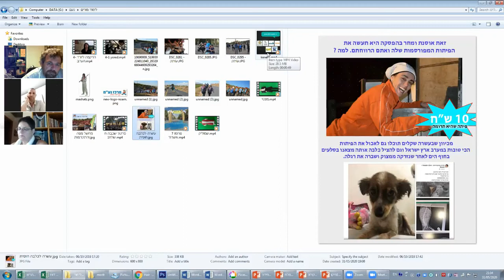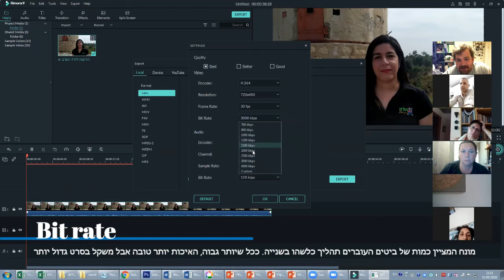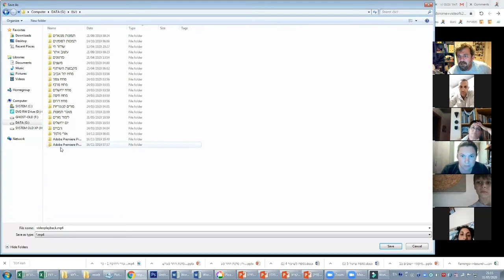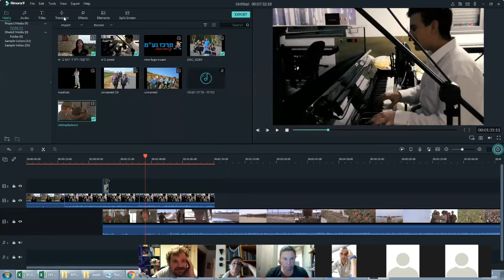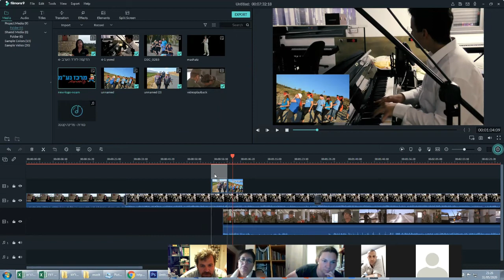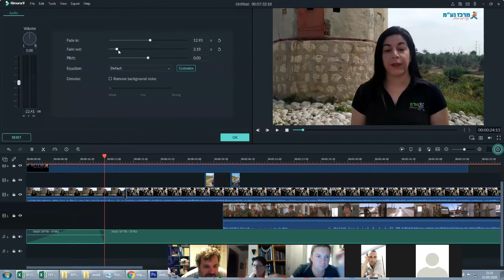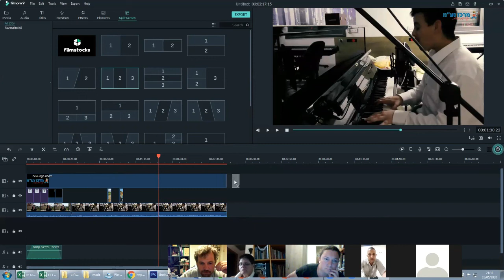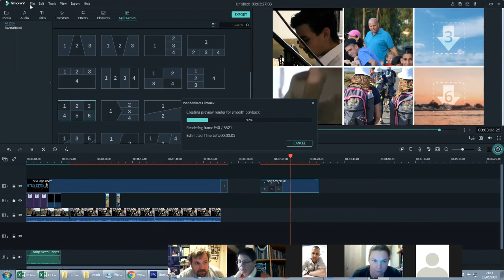הדרכת פילמורה - אורי מלמד